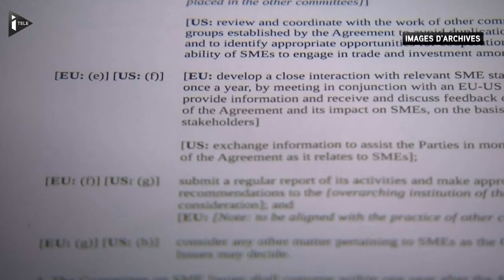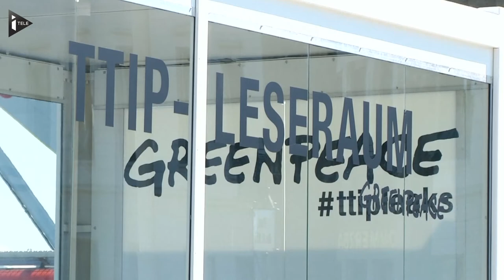Le secret autour du traité transatlantique éventé par Greenpeace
Le si secret traité de libre-échange entre l'Union européenne et les Etats-Unis, connu sous le nom de Tafta, est désormais en pleine lumière. Greenpeace a publié ce lundi des documents confidentiels de ce projet. 248 pages dévoilées qui confirment les craintes de nombreuses ONG au sujet du Tafta, accusé notamment de vouloir soumettre les Etats européens aux multinationales.